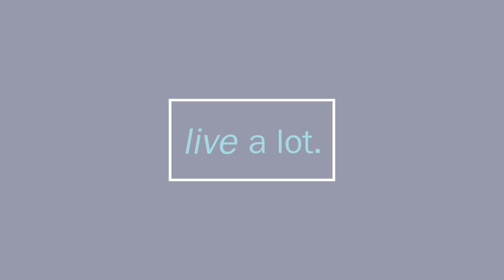Metta & Karuna: Kindness & Compassion Contemplation (Music Yuval Ron - Part 2 of 4)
CJ Liu interviews award winning composer Yuval Ron on his newest album, "Four Divine States of Mind."

In the Buddha's teaching there are four kinds of contemplation designed to develop universal love to other living beings. These four are called Divine Abidings (brahma-vihara). Whoever can maintain any one of them even a moment has lived for that moment as the Highest Gods (the Brahma Deva). The four kinds are:

Loving-kindness (metta)
Compassion (karuna)
Vicarious joy (mudita)
Equanimity (upekkha)).

(Part 1): Yuval shares his vision for the album, and in the following segments talks about his work on each of the states Loving Kindness & Compassion

(Part 2): Yuval shares his selection of ChloePourmorady and EstrellaMorente, the singer in Loving Kindness, and and how he layered the other musical components by some of the musical greats.

(Part 3): Yuval shares his selection of DevaPremal and how he layered the other musical components by some of the musical greats.

(Part 4): Yuval describes this as the most intellectually challenging song, with singer Uyanga Bold.

– With –
Composer: Yuval Ron
Executive Producer: Richard Gold

– Featuring –
Deva Premal (Singer Vicarious Joy)
Estrella Morente (Singer for Compassion)
Uyanga Bold (Singer for Equanimity)
Chloe Pourmorady (Singer in Loving Kindness)
Adam del Monte
Pandit Nayam Gosh
Alam Khan
Somnath Roy (percussionist - Vicarious Joy)
Dennis Karmazyn
Hirokazu Kosaka
Jamie Papish